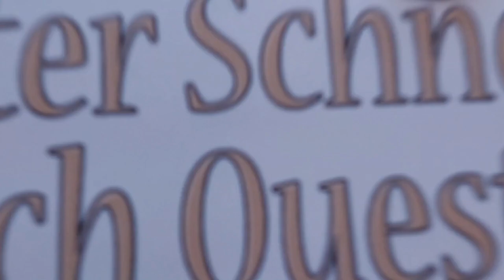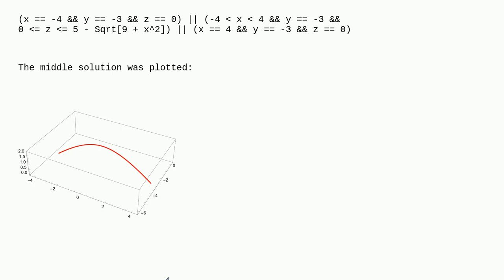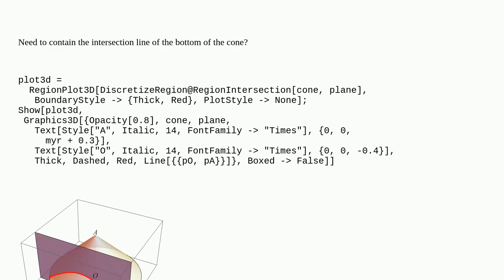Mathematica: How can I determine coordinates of vertex of parabola as intersection of a plane and...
How can I determine coordinates of vertex of parabola as intersection of a plane and a cone?

A special thanks goes out to the community

  graphics3d regions intersection